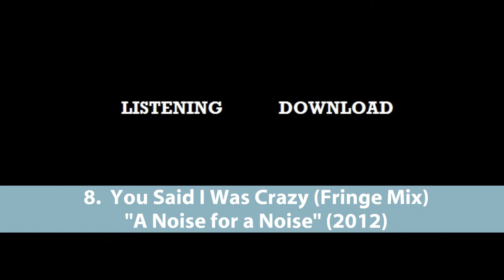Top 10 iX-Acht tracks of 2015 [Rhythmic noise | Dark wave]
Free thought-provoking experimental noise music from France.

2015 brought an impressive number of new listeners on Jamendo. What iX-Acht had achieved in terms of audience between 2011 and 2014 more than doubled in the space of one year, only...

Of course, some tracks were inevitably (far) more successful than others. Here are the 10 tracks which made this happen!

A Top 5 iX-Acht albums of 2015 is also in the making.

To find out more about iX-Acht, please visit...

NO COMMERCIAL USE ALLOWED!